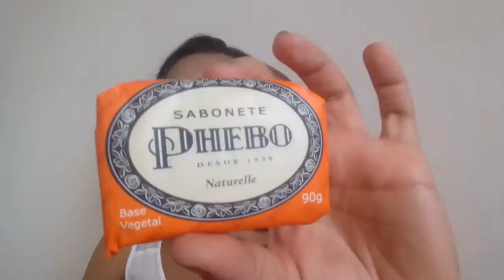ACABADOS DE NOVO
ACABEI BASTANTE COISA ESSES MESES.